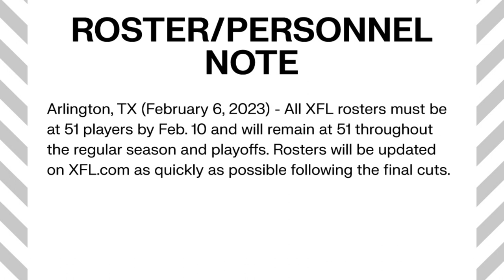Ryan Willis Released by St. Louis Battlehawks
Breaking News: Ryan Willis has been released by the St. Louis Battlehawks due to being told he will not be the starting Quarterback. He will be removed from the "Way Too Early Quarterback Rankings". XFL Analyst reported first.